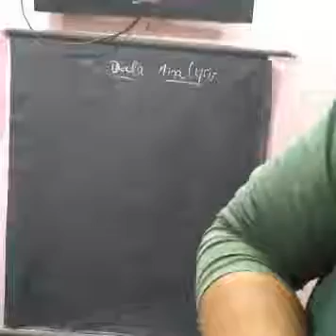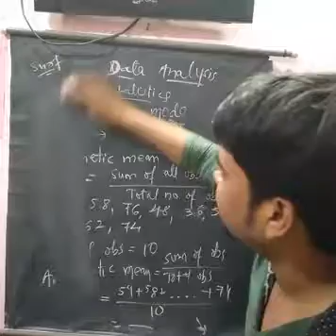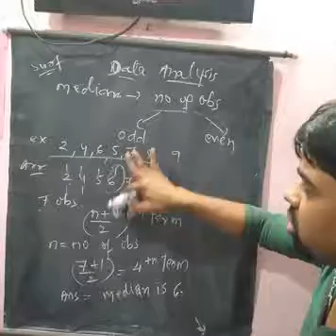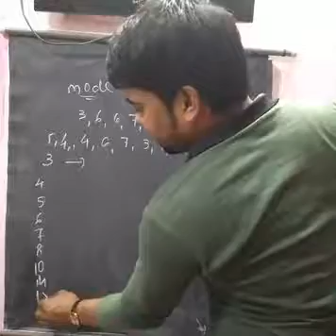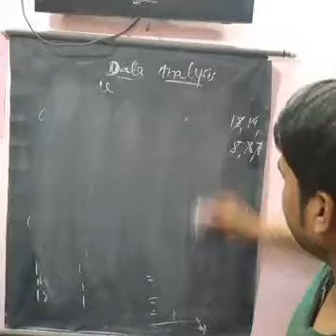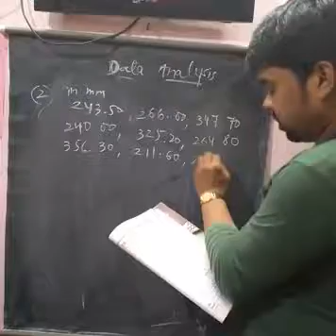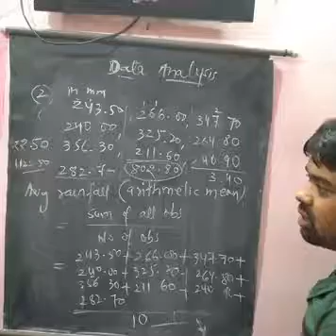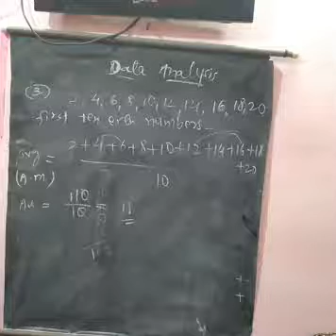class 10 data analysis basics